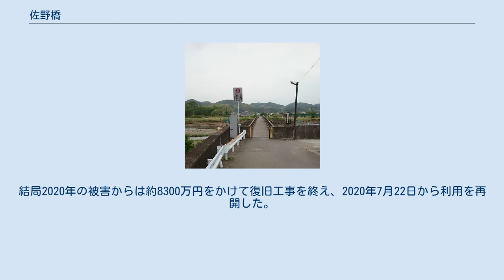佐野橋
佐野橋（さのばし）は、烏川に架かる人道橋である。
 烏川を挟んで群馬県高崎市の上佐野町側と同市佐野窪町側を結ぶ橋長113ｍ・幅員2.3ｍの木橋で、洪水の際に橋桁部分が流失することを考慮した流れ橋として設計されている。
橋脚はH鋼製で11本（12径間）を有し、その上に木製の橋桁が載る構造である。
市は現在の場所に橋が架けられた時期ははっきりしないとしている。
 橋がある辺りにはかつて舟を並べて板を渡した舟橋が架かっており、橋を渡って逢瀬を重ねていた男女が親に橋板を外されて川に転落して命を落としたという伝承がある。
この「佐野の舟橋」は芸術・芸能の世界においては度々題材となって全国に知られる歴史を持つ。
万葉集（東歌）において「かみつけの佐野の舟橋とりはなし親はさくれど吾わはさかるがへ」と詠まれて「佐野の舟橋」は悲恋の舞台として知られるようになった。
歌枕として西行や藤原定家といった著名な歌人の題材になり、能楽の演目のひとつである謡曲「船橋」もこの物語を題材とした。
 江戸時代には絵画「諸国名橋奇覧」シリーズにおいて葛飾北斎が舟橋を題材として「かうつけ佐野ふなはしの古づ」を描いている。
 周辺にはことわざ「いざ鎌倉」の元となったエピソードで知られる謡曲「鉢木」の舞台となった常世神社や前述の藤原定家をまつる定家神社が存在する。
 本橋は台風等による増水によって度々流失被害を受けているが、災害復旧工事では公共土木施設災害復旧事業費国庫負担法による補助の条件として「原形に復旧する」ことが求められているため、市はその都度流れ橋のまま復旧を行ってきた。
2019年（令和元年）10月12日には令和元年東日本台風（台風19号）に伴う河川増水の影響で橋桁部分および橋脚4基が流失したことにより通行不能となった。
市は2020年（令和2年）6-7月頃の完成を目指して復旧工事に着手するとしたが、2013年（平成27年）の台風18号による流失時よりも被害規模が大きいため、工事費用はこの際の3700万円を上回る見通しとしていた。
結局2020年の被害からは約8300万円をかけて復旧工事を終え、2020年7月22日から利用を再開した。